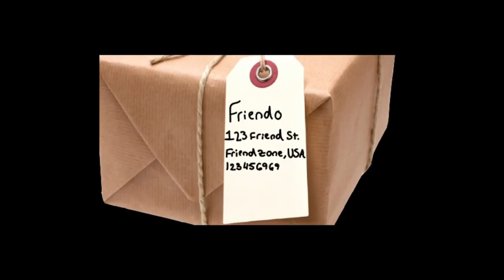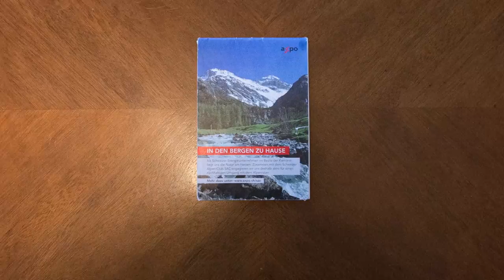Chapter 1: Disposable Euro-Strip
Walking around Europe and getting naked